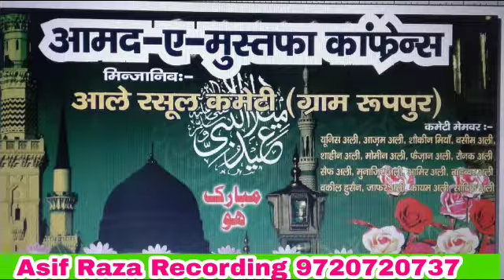Rooppur || New Islamic Naat in Urdu || Mohammed Raza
Indian Naat Khwan
          World Famous Naats

👉आप अपने शहर के जलसों की रिकॉर्डिंग नेट पर डलवाना चाहते हो हमारे Whatsapp नंबर पे भेज सकते हैं
🔵हमारे यहाँ इस्लामी जलसों की रिकॉर्डिंग भी की जाती है🔵
👉हमारा पता घुनसा बरेली शरीफ